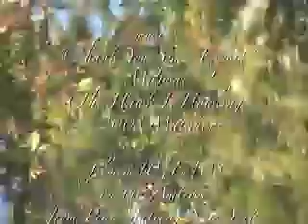Mogwai- Thank You Space Expert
I was on the train from New York City to Poughkeepsie, and there was standing room only. Resourcefully, I scrunched myself into a luggage compartment to sit, and to my amazement, I unlocked an enitrely other perspective on the trip, seeping in a strange intrigue and beauty. I pulled out my camera and documented. As I edited, I found "Thank You Space Expert" by Mogwai to be the perfect soundtrack.